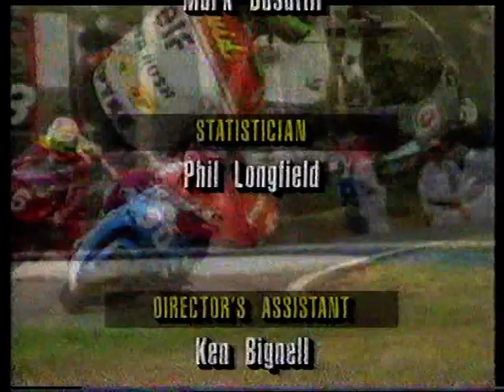1996 In The Pits - Daryl Beattie Interview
1996 In The Pits - Daryl Beattie Interview